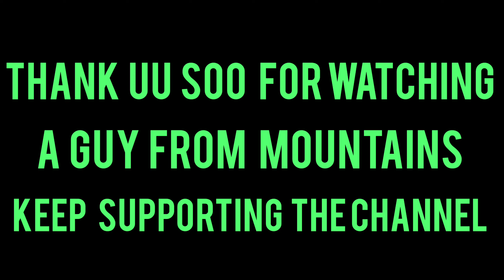Exploring the kashmiri wazwan#Engagement Hoogaiyi#A Guy From Mountains ❤️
Exploring the kashmiri wazwan#Engagement celebration#A Guy From Mountains❤️
1.Kashmiri wanzwan❤️❤️
2.Kashmiri lifestyle wedding.
3.